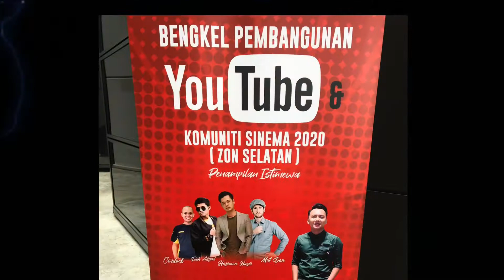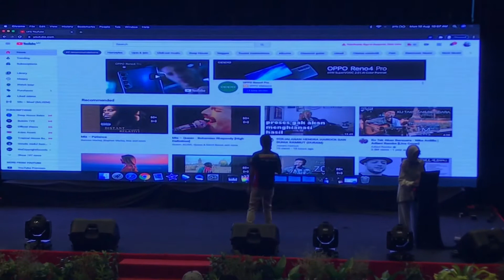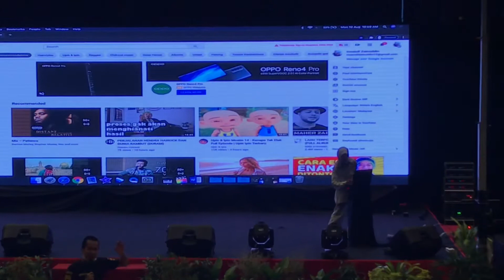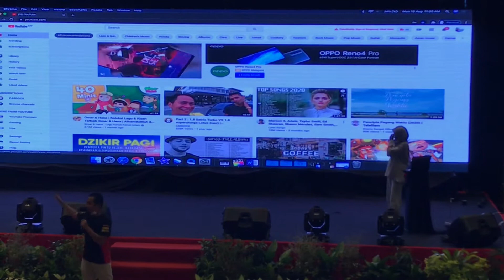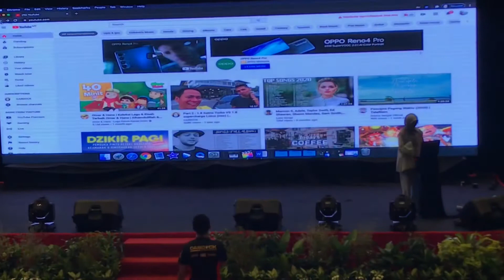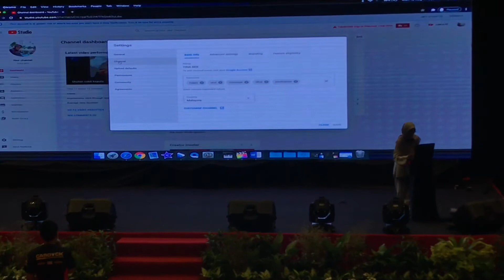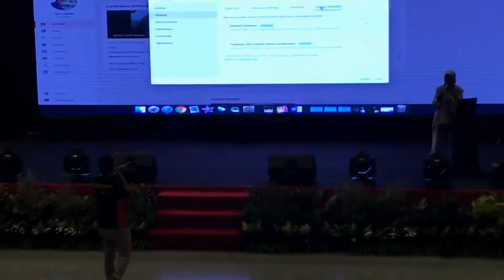Sifu Cardock | Hazeman Huzir | Mat Dan | Tuah Adzmi || Kelas youtube zone selatan anjuran Finas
Assalamualaikum hai, baru baru ini telah diadakan bengkel pembangunan you dan komuniti sinema 2020, bertempat di Iskandar Malaysia Studio.Anjuran Finas